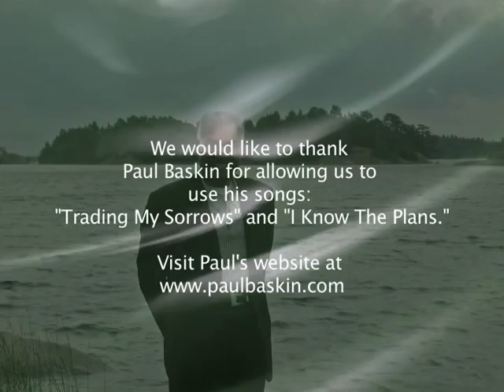Turning the Hearts of the Fathers to the Children